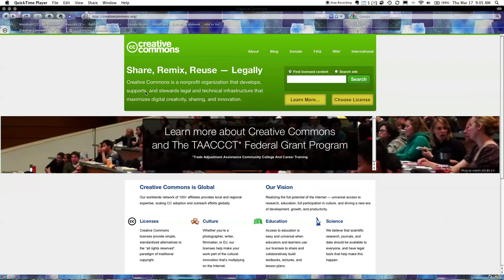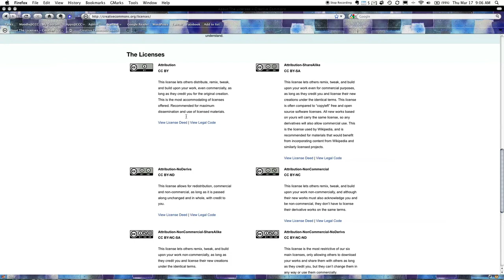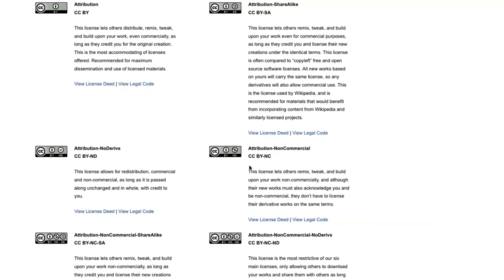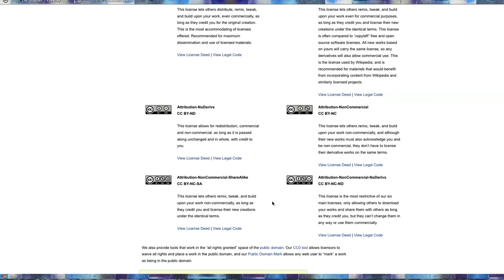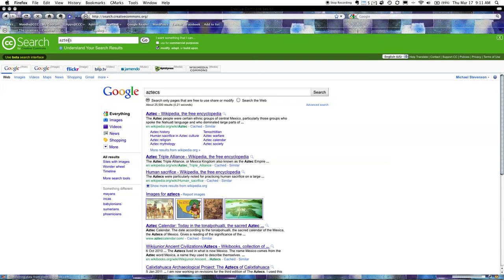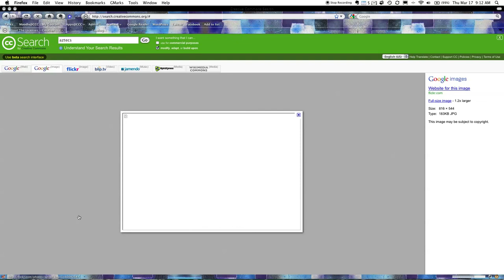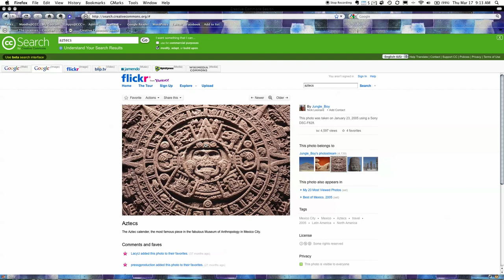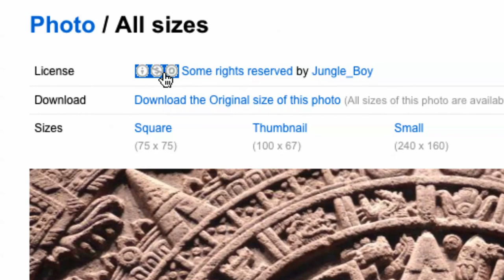Understanding and Using Creative Commons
Copyright can be difficult and complex at the best of times, and often when students lift photos, audio and other meadia from the web to use in their own projects, it's easy to turn a blind eye! At the same time, with the Creative Commons search engine making location of usable media so easy, there really shouldn't be any excuses! This video tutorial helps you get started understanding and using Creative Commons.